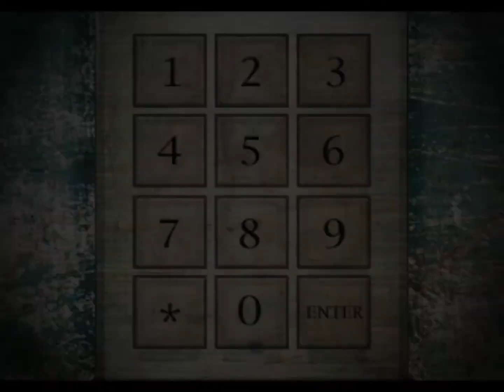SILENT HILL 1 126